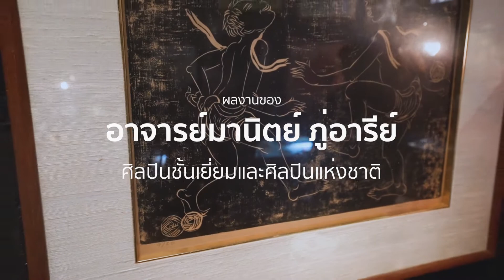ร้านที่2 อาจารย์ปกรณ์ พูดถึงงานศิลปะของอาจารย์ท่านที่ 2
สัปดาห์สุดท้ายแล้วที่อาจารย์ ปกรณ์ กล่อมเกลี้ยง ภัณฑารักษ์และผู้เชี่ยวชาญด้านศิลปะไทยจะพาเราไปรู้จักศิลปินคนสำคัญของเมืองไทยที่มีผลงานอยู่ที่ริเวอร์ ซิตี้ แบงค็อก โดยครั้งนี้อาจารย์ปกรณ์ อยู่ที่ร้าน KO ART & GALLERY ชั้น 3 และจะพาทุกคนไปรู้จักอีกหนึ่งศิลปินคนสำคัญของเมืองไทย อาจารย์มานิตย์ ภู่อารีย์ ผู้เป็นศิลปินชั้นเยี่ยมและศิลปินแห่งชาติ
ร้าน KO ART & GALLERY ห้อง 336 ชั้น 3 ริเวอร์ ซิตี้ แบงค็อก
ขอบคุณทุกท่านที่ติดตามชมครับ